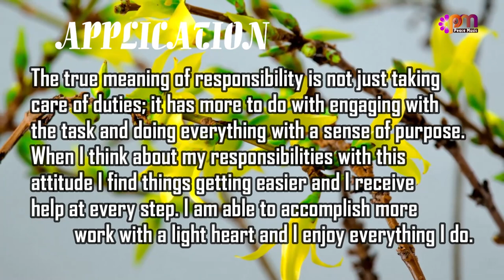DAY 173 RESPONSIBILITY